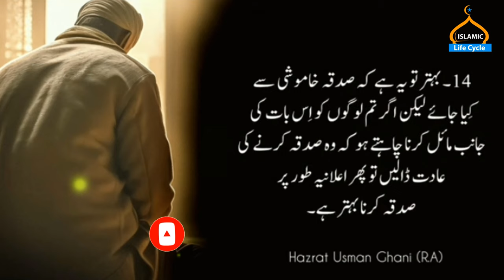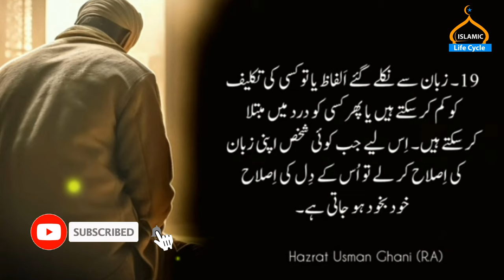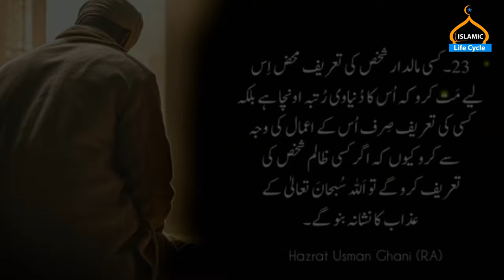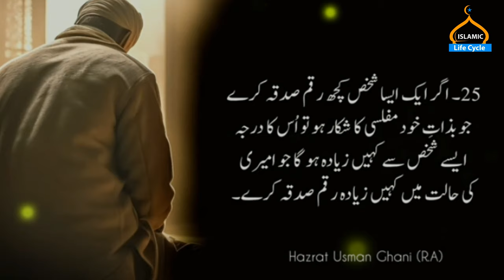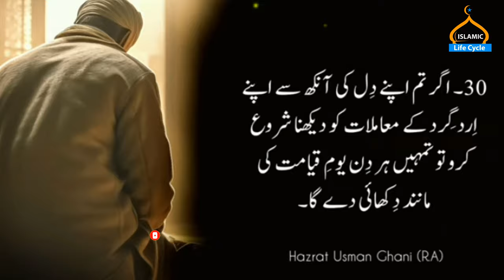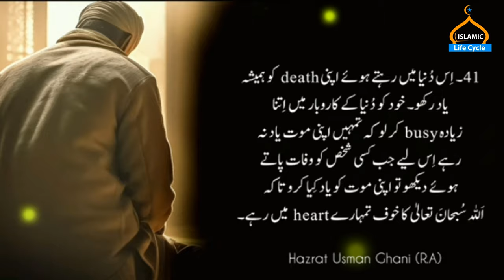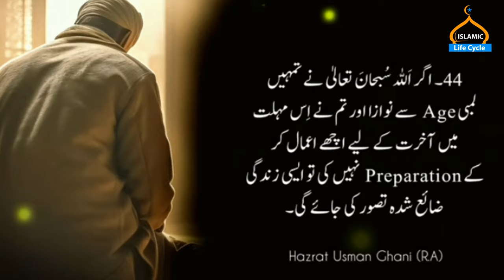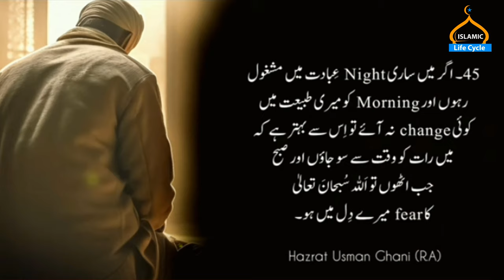Hazrat Usman Ghani (R.A) Quotes | Islamic LifeCycle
Molana Rumi Documentary in Urdu | Maulana Roomi Kon thy | Rumi | Jalaluddin Rumi | Al Habib

📜 Embark on an enlightening journey through time and delve into the captivating life of Maulana Rumi, the renowned 13th-century Persian poet, scholar, and mystic whose profound teachings continue to inspire hearts and minds worldwide. 🌟

🕌 In this meticulously crafted video, we unravel the layers of Maulana Rumi's existence, transcending beyond his literary brilliance. Join us as we navigate the rich tapestry of his life, exploring his origins, upbringing, and the transformative moments that shaped his spiritual evolution.

📚 Born in the city of Balkh, Maulana Rumi's early life was marked by scholarly pursuits and intellectual curiosity. His encounters with remarkable mentors and spiritual guides ignited a flame within him, propelling him towards a path of profound self-discovery and a deep connection with the divine.

🌍 Maulana Rumi's legacy extends far beyond geographical boundaries. His poetic masterpieces, most notably the timeless "Masnavi-ye-Ma'navi" (The Mathnawi), beautifully capture the essence of human existence, love, and the mystic's yearning for unity with the divine. Through his verses, he transcends language barriers, touching the hearts of seekers across the world.

💡 This video not only delves into the intellectual prowess of Maulana Rumi but also unveils the compassionate soul behind the words. We explore his relationships, particularly with his spiritual companion Shams Tabrizi, a pivotal figure in his life who played a transformative role in shaping his spiritual odyssey.

🌺 Maulana Rumi's teachings are a beacon of light in today's complex world, offering solace, wisdom, and a profound understanding of the human experience. His philosophy emphasizes love, empathy, and unity, cutting through the noise of the modern age with a timeless resonance that speaks to the core of our humanity.

🌟 Join us as we navigate through the pages of history, pausing to reflect on the enduring relevance of Maulana Rumi's thoughts. Whether you are an ardent admirer of his poetry or a curious soul seeking spiritual insights, this video promises to enrich your understanding of Maulana Rumi's soul-stirring journey.

🔮 Let the eloquence of his words and the depth of his spirit guide you on a voyage of self-discovery and enlightenment. 🌌

1. Adam as (Adam) آدم Hazrat Adam A.S
2. Idris as (Enoch) إدر يس Hazrat Idrees A.S
3. Noah as (Nuh) نوح Hazrat Noah A.S
4. Hud as (Hud) هود Hazrat Hud A.S
5. Shaleh as (Saleh) صالح Hazrat Saleh A.S
6. Ibrahim as (Abraham) إبراهيم Hazrat Ibraheem A.S
7. Lut as (Lot) لوط Hazrat Loot A.S
8. Ismail as (Ishmael) إسماعيل Hazrat Ismail A.S
9. Ishaq as (Issac) إسحاق Hazrat Ishaq A.S
10. Yaqub as (Jacob) يعقوب Hazrat Yaqoob A.S
11. Yusuf as (Joseph) يوسف Hazrat Yousaf A.S
12. Ayyub as (Job) أيوب Hazrat Ayub A.S
13. Shu’aib as (Jethro) شعيب Hazrat Shoaib A.S
14. Musa as (Moses) موسى Hazrat Musa A.S
15. Harun as (Aaron)هارون Hazrat Haroon A.S
16. Dzulkifli as (Ezekiel) ذو الكفل Hazrat Zulkifal A.S
17. Dawud as (David) داود Hazrat Daood A.S
18. Sulaiman as (Soloman) سليمان Hazrat Suleman A.S
19. Ilyas as (Elijah) إلياس Hazrat Illyas A.S
20. Alyas’a as (Elisha) اليسع
21. Yunus as (Jonah) يونس Hazrat Younas A.S
22. Zakaria as (Zachariah) زكريا Hazrat Zakria A.S
23. Yahya as (John) يحيى Hazrat Yahya A.S
24. Isa as (Jesus) عيسى Hazrat Essa AS
25. Muhammad saw محمد Hazrat Muhammad S.A.W